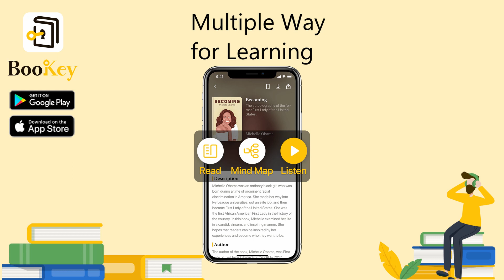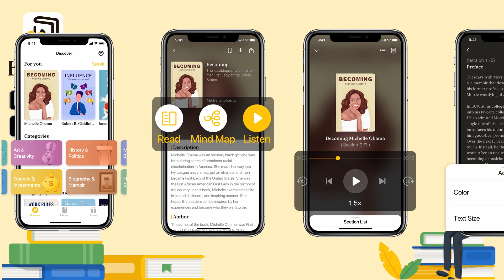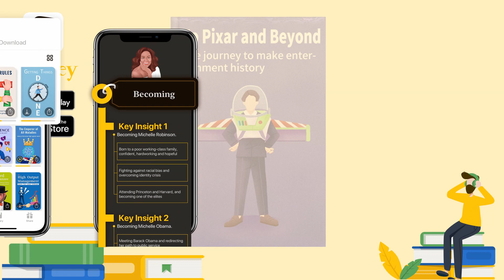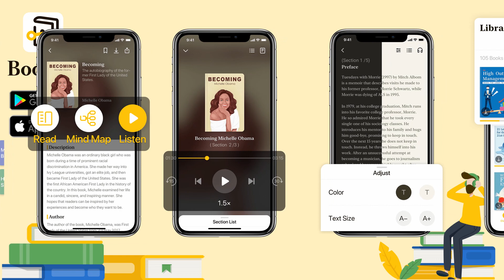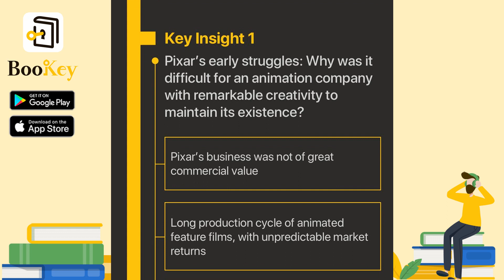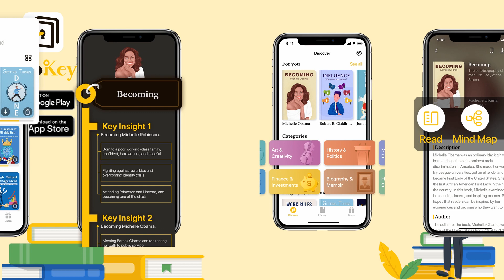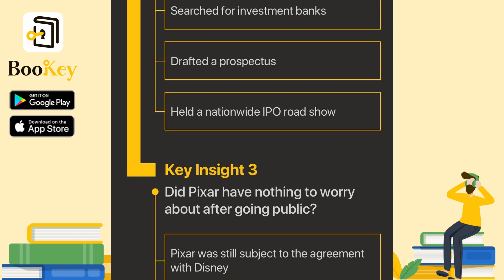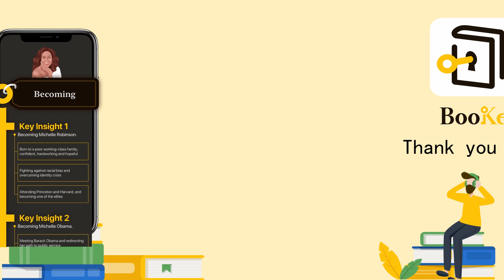🔥🔥To Pixar and Beyond by Lawrence Levy (Summary) -- The Journey to Make Entertainment History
if you have not heard the name “Pixar”, you are probably familiar with a series of popular animated films, such as ‘Inside Out’, ‘Toy Story’, ‘The Incredibles’, and ‘Finding Nemo’. The film ‘Coco’, released in 2017, is a classic work that dealt with common themes of human life, such as music, inheritance, children’s choices, the interpretation of family and love, and the understanding of life and death. People entered the cinema with a smile but came out with tears in their eyes. It received emotional praise, with people saying: “what an amazing film.”

Since the establishment of the Academy Award for Best Animated Feature Film, Pixar Animation Studios has won a total of 8 Oscars out of the 16 Academy Awards, accounting for exactly half the total number. Pixar and Disney jointly announced that Disney would acquire Pixar at 7.6 billion U.S. dollars on January 26th, 2006. Pixar produced high-quality works, earned the highest awards in the industry and made stable box office returns. They had finally found a powerful owner. Pixar showed its excellence in various aspects of its success. So, how did Pixar get here?

The story began when Steve Jobs left Apple Inc., and then started investing in other companies. In 1986, Jobs acquired and reorganized Pixar’s predecessor. From the very beginning, Jobs expected that Pixar would produce high-end imaging technology for the next-generation of computers. At the time, Pixar had no main business income, but did research and development in animation as well as some additional profitable areas. The company had no special sales or marketing team. Before 1995, Pixar had nothing but an extremely remarkable studio.